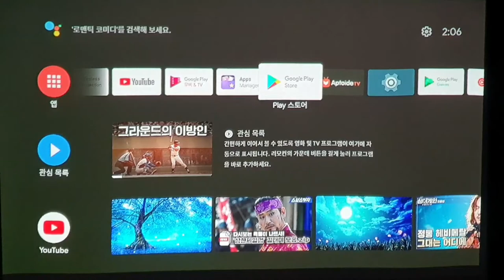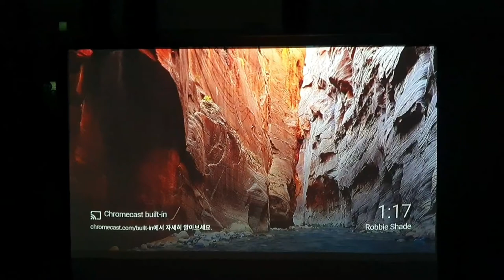BenQ GV30 Screen video